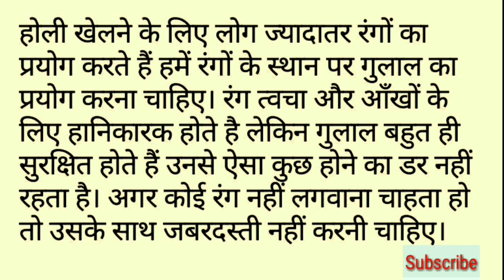होली पर हिंदी निबंध/Essay on Holi Festival in Hindi/holy nibandh by SnehanKurDeshing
होली पर निबंध/ paragraph on holi festival/Essay  on Holi Festival in Hindi/होली पर भाषण